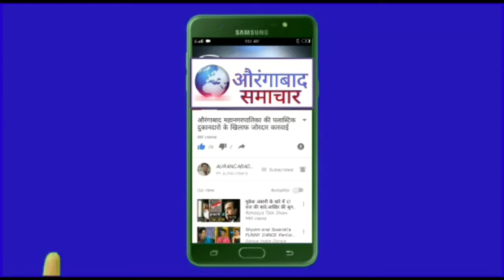डाँ बाबासाहेब अंबेडकर के जन्मदिन पर राजेश निंबेकर का अनोखा तोहफा देखकर हैरान हो जाएंगे आप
औरंगाबाद येथील कर्मवीर श्री शंकरसिंग नाईक हायस्कूल येथील कलाशिक्षक राजेश निंबेकर यांनी डॉक्टर बाबासाहेब आंबेडकर जयंतीच्या निमित्ताने एक रूपयाच्या नाण्यावर डॉक्टर आंबेडकर यांचे रंगीत व्यक्तिचित्र रेखाटून त्यांना कलात्मक अभिवादन केले .
1.5 त्रिज्या असलेल्या एक रूपयाच्या नाण्यावर 35 मिनीट आणि 15 सेकंदात हे व्यक्तिचित्र रंगवून पूर्ण करण्यात आले आहे .
*जगातील हा पहिलाच प्रयोग आहे* .या प्रयोगाची *इंटरनॅशनल बुक ऑफ वर्ल्ड रेकॉर्ड* मध्ये नोंद झाली आहे .डॉक्टर बाबासाहेब आंबेडकर यांनी द प्रॉब्लेम ऑफ रुपी हा ग्रंथ लिहिला आणि या ग्रंथातील मार्गदर्शक तत्वे भारतीय रिझर्व बँकेच्या स्थापनेच्या वेळेस खूप जास्त  मर्गदर्शक ठरलेत.
 वर्तमानात आणि भविष्यात देखील  अर्थकारणात द प्रॉब्लेम ऑफ रुपी मधील मूल्य हे मार्गदर्शक ठरणार आहेत. म्हणूनच डॉक्टर बाबासाहेब आंबेडकर यांच्या जयंतीचे औचित्य साधून एक रूपयाच्या नाण्यावर राजेश निंबेकर यांनी आंबेडकरांचे रंगीत व्यक्तिचित्र रेखाटून त्यांना आगळ्या- वेगळ्या कलात्मक  पद्धतीने अभिवादन केले आहे. यापूर्वी देखील राजेश निंबेकर यांनी *पिंपळाच्या पानावर गौतम बुद्ध ची रांगोळी काढून विश्वविक्रम केला होता* .त्याचीदेखील *ओएमजी बुक ऑफ रेकॉर्डमध्ये नोंद झाली होती* .या प्रयोगामुळेआता राजेश  निंबेकर यांच्या नावावर *दोन विश्व विक्रमाची नोंद झाली आहे.*
 राजेश निंबेकर यांनी यापूर्वी देखील अनेक कलांच्या माध्यमातून फलक लेखन ,रांगोळी चित्र ,पोट्रेट, नाट्य,नृत्य, काव्यलेखन,
गायन ,या कलेच्या माध्यमातून महामानवांचे विचार समाजापर्यंत पोचवण्याचा प्रयत्न केला आहे. त्यांच्या या यशाबद्दल सर्व स्तरातून त्यांचे अभिनंदन होत आहे.